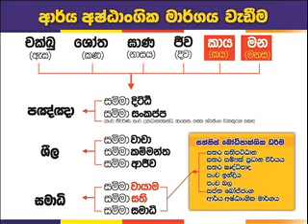QA 20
සමථ භාවනාවේදි සම්මාවායාමය වැඩියයුතු ආකාරය පැහැදිලි කරණ්න?